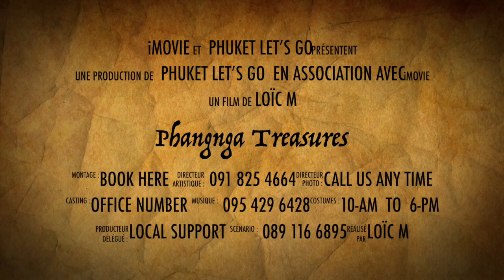Phang Nga Treasures Teaser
Skip the crowds of Phang Nga Bay with an early morning departure on this full-day excursion from Phuket, limited to eight people. Hike toward a beautiful sunrise overlooking stunning scenery, take a canoe into hidden lagoons, and see the site where James Bond fought in The Man with the Golden Gun. Explore caves, take a short trek into a mangrove, and uncover the legend of an unclaimed treasure on top of a 5,000-year-old shell cemetery.  Finish the day with an authentic Thai lunch on a hilltop.

Totally off-the-beaten track!